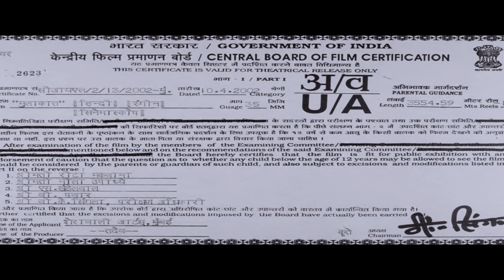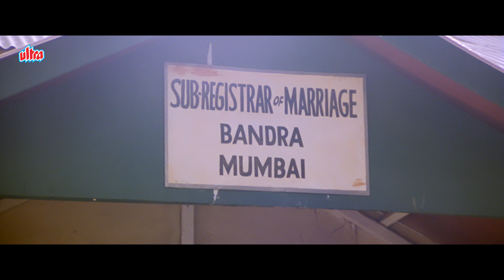Mulaqaat Hindi Full Movie (HD) | Jackie Shroff, Madhoo | जैकी श्रॉफ की रोमांटिक फिल्म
Movie Mulaqaat (2002)
Starring: Jackie Shroff, Madhoo, Milind Gunaji, Vinay Anand, Arun Bakshi, Rita Bhaduri, Kulbhushan Kharbanda, Shivani Rathod.
Producer: Shanoo Mehra
Director: Ravey Shankar